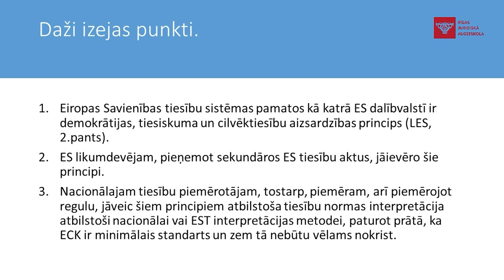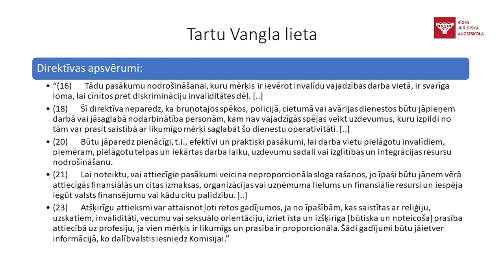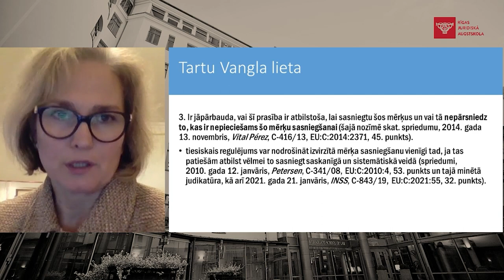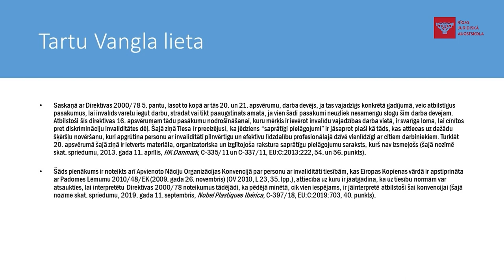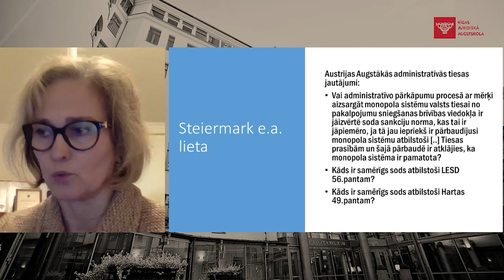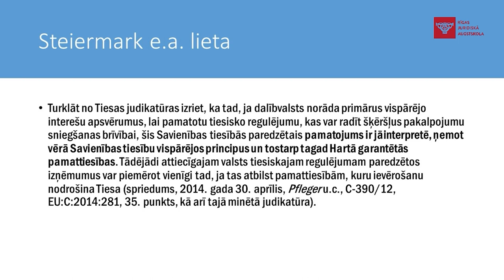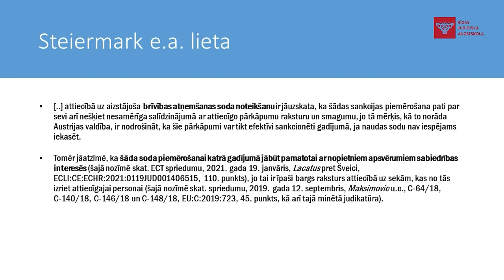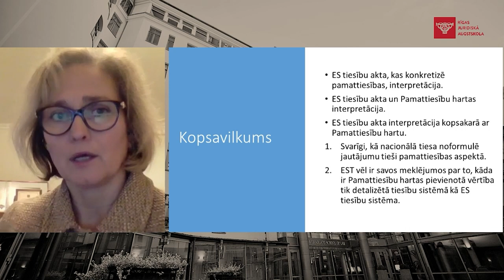ES Tiesas jaunākā judikatūra pamattiesību jomā. RJA profesore Ineta Ziemele 2021.gada 5.novembrī.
Eiropas Savienības Tiesas jaunākā judikatūra pamattiesību jomā. RJA profesores Inetas Ziemeles priekšlasījums Cilvēktiesību konferencē 2021.gada 5.novembrī.
Rīgas Juridiskā augstskola kopš dibināšanas ir piedāvājusi padziļinātu apmācību maģistra un bakalaura studijās Eiropas Savienības tiesībās. Īpaša uzmanība tiek veltīta ES Pamattiesību hartas jautājumiem. Tādēļ arī RJA ikgadējās cilvēktiesību konferences ietvaros kopš 2021.gada ES tiesības ir jauna tēma EST tiesneses, RJA profesores Inetas Ziemeles priekšlasījumos.